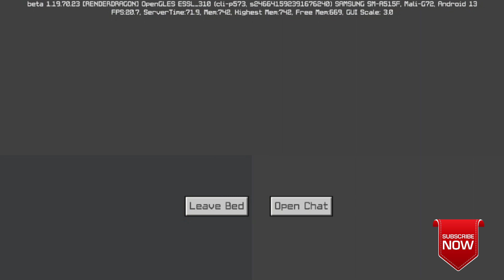Lp 3 / S2 / I am going to kill the ender dragon